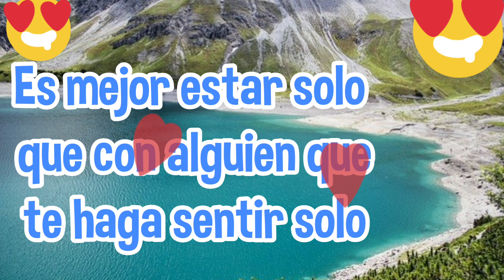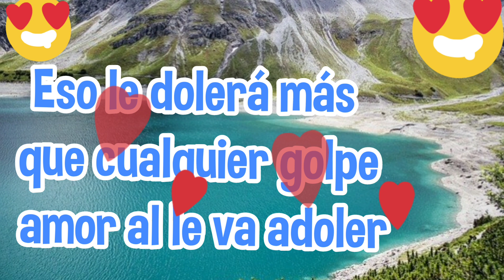Sufrí de amor pero te conocí y volví a conocer el amor poemas de amor